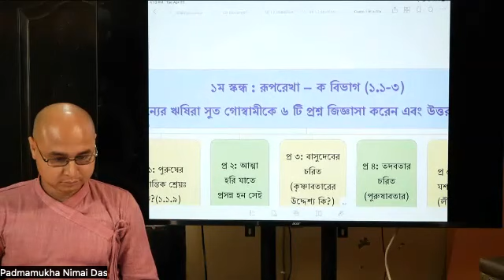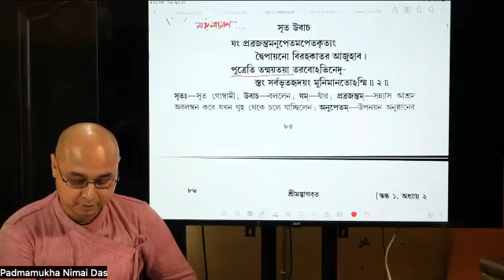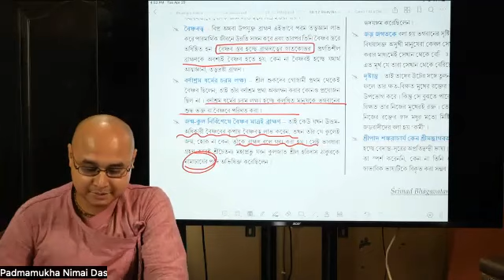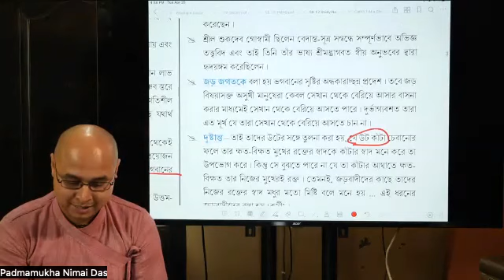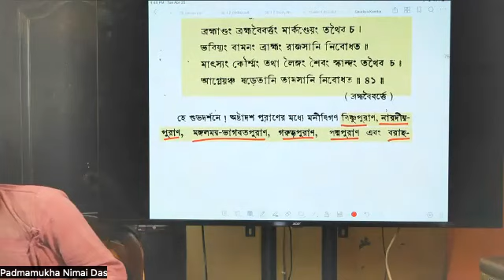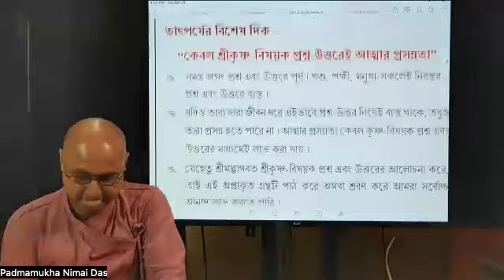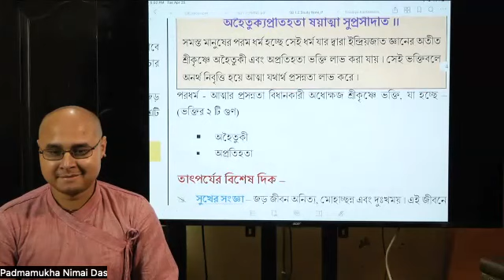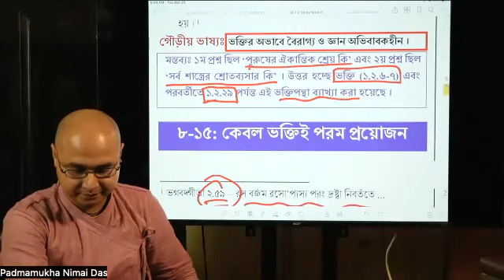ভক্তিবৈভব ৬ - ভাগবত ১/২/১-৭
Teacher - Padmamukha Nimai Das
Paratattva Catuspathi